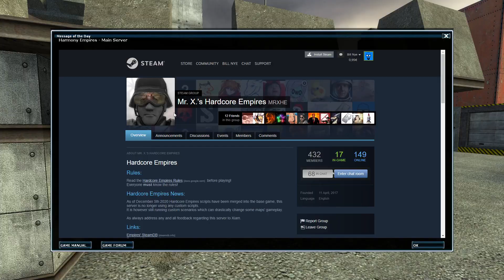Empires Source Mod - as_escort